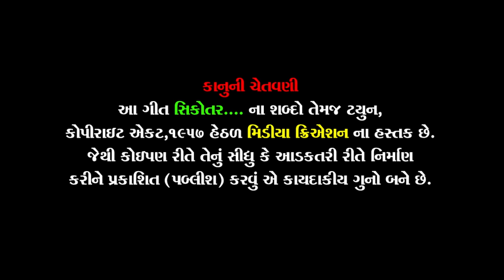SIKOTAR || SHUKHDEV ZALA || સિકોતર || સુખદેવ ઝાલા || NEW GUJRATI SONG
TITAL - SIKOTAR
SINGER - SHUKHEV ZALA
RECORING -  SHIVAM STUDIO, VISANAGAR
LYRICS - MANGALSINH ZALA
CAMERA - MANISH LIMBACHIYA - ARAVIND THAKOR
EDITING - FULBHA ZALA
VIDEO DIRECTOR - BHARATSINH DARBAR(BHAA)

ગુજરાતના નામાંકિત કલાકારોના ઓડિયો સોન્ગ વિડીયો સોન્ગ બનાવવા માટે તથા તેમના લાઈવ પ્રોગ્રામ નું આયોજન કરવા માટે સંપર્ક કરો.

👉વધું વિડીયો જોવા માટે મારી ચેનલ ને સબ્સ્ક્રાઇબ કરો☝🏻